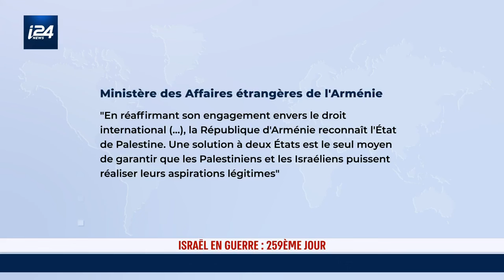L'Arménie reconnaît l'existence d'un Etat palestinien